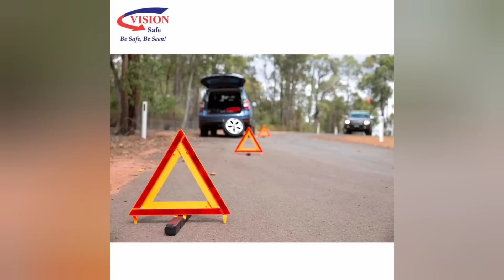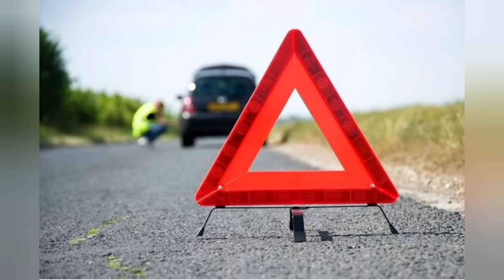Accident Rapthlak tak mi 2 thihphah na kha inthlahdan vang liau liau ani!!!